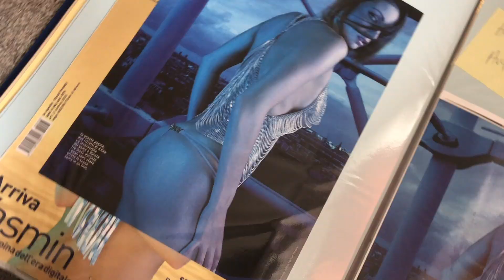Do you want to be a model? Heres the truth about the industry.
My experiences in the industry, my advice and your questions answered in this sofa chat. Having worked internationally over two decades in various modelling genres I wanted to share my experiences as I so often get asked the same questions by people wanting to break into the industry. Is there a dark side to the casting process? do models eat properly? Is it hard work? Do you need to be self confident? What are the dangers?